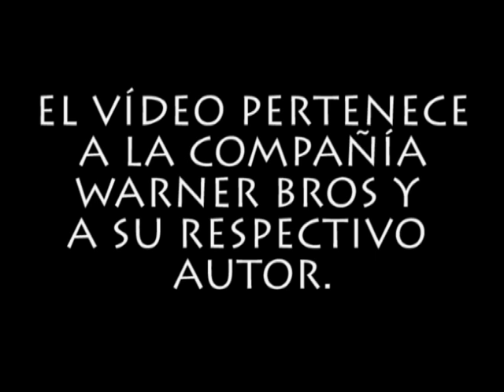Un amor para recordar - Jamie confiesa su enfermedad a Landon (Fandoblado al español latino)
AMIGOS LES PRESENTAMOS ESTE FANDOBLAJE DE UNA DE LAS PELÍCULAS JUVENILES MÁS ROMÁNTICAS QUE HA HABIDO:
"UN AMOR PARA RECORDAR"

EN ESTA OCASIÓN LES PRESENTAMOS LA ESCENA EN LA CUAL JAMIE LE CONFIESA A LANDON QUE TIENE LEUCEMIA.

PARA ESTA ESCENA HABRÁ DOS VERSIONES QUE SUBIREMOS PARA MOSTRAR LAS DIFERENTES VOCES DE NUESTROS COMPAÑEROS DE TRABAJO.

ESTA ES LA PRIMERA VERSIÓN.

ESPERAMOS SEA DE SU AGRADO Y NOS DEJEN SUS COMENTARIOS.